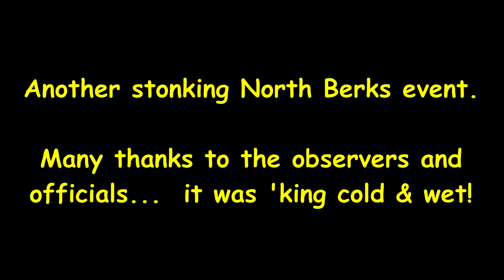ACU Belle Trailers Ladies & Girls Round 1 Trials Championship 15 March 2020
Round 1 - the opening round of the Ladies & Girls Trials Championship held on 15th March 2020 at Seymours Arena, Aston Tirrold, Oxfordshire.

Consider this a Corona Virus Special. Rather than trim it down, I've uploaded an hour and a half's worth of coverage of the event. Just think, you'll soon be unwell, or self-isolating, or have been sacked from your job, so you'll have so much free time to sit down and watch all of this!

If you're one of the riders in this event and wish to critique yourself, then I've covered 9/10ths of the entry - but apologies to Jessica Basford, Amy Clarke, and Chloe Cross - you evaded me!

Results are at the end. With eleven class categories I hope I got everyone right!

Nigel McGoldrick